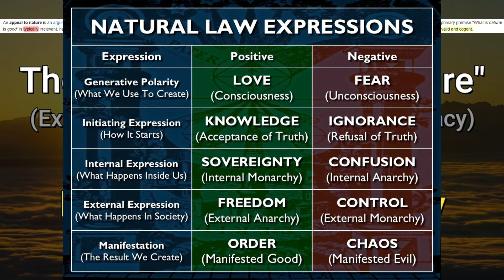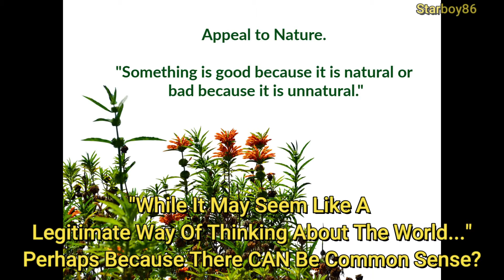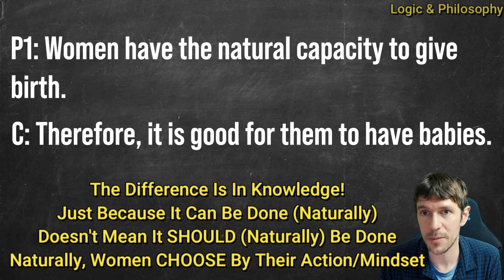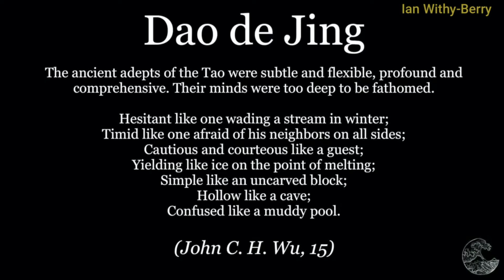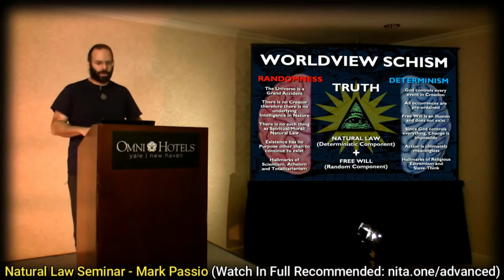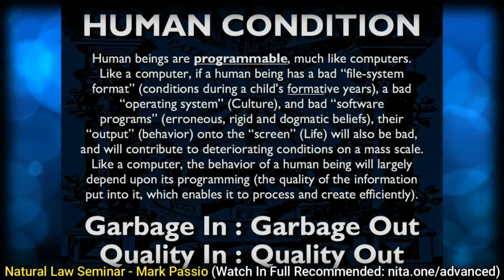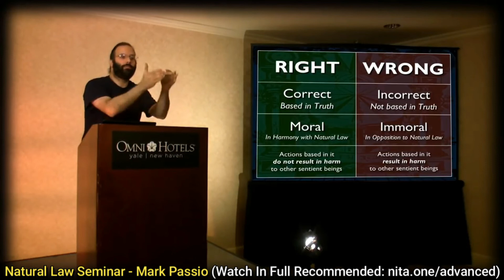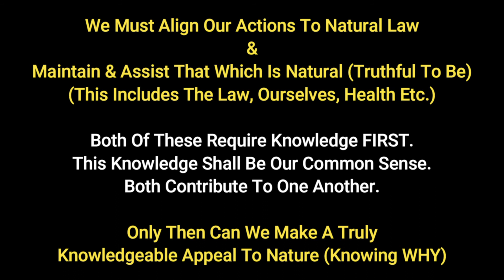The "Appeal To Nature" Fallacy-Fallacy & The REAL Appeal To Nature Unspoken!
The "Appeal To Nature" Is ALWAYS A Fallacy?
Here We See, That May Not Be The Case After All.
Learning On Natural Law & Statism:
**Shoutouts To This Channel Very Much Appreciated & Welcomed! Reposting Content Allowed With Credit Given**